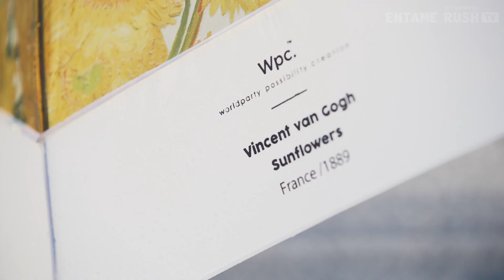女優・南沙良 出演 傘ブランド『Wpc.』新TVCM「気まぐれな雨」篇＆メイキング・インタビュー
00:00 CM「気まぐれな雨」篇 30秒Ver.
00:30 メイキング
01:56 インタビュー

ワールドパーティーは、女優の南沙良（みなみさら）がイメージキャラクターを務める傘ブランド『Wpc.』（ダブリュ・ピー・シー）の20周年新TVCM『気まぐれな雨』篇を、2024年4月1日（月）から全国放送する。

20周年を迎えた『Wpc.』が「新たな可能性を生み出す」ことをスローガンに掲げ、「傘はファッションだ。」という新キャッチコピーとともに提案する“傘コーデ”が新CMになった。4つのシチュエーションに合わせて南沙良が傘とファッションを楽しむ内容となっている。

【CM概要】
■タイトル：Wpc. 20周年「気まぐれな雨」篇（15秒・30秒）
■出演者：南沙良
■放送開始日：2024年4月1日（月）
■放送地域：全国